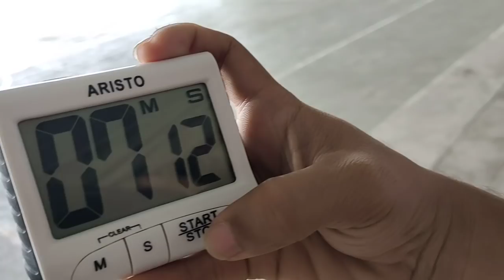NORTH VS. SOUTH